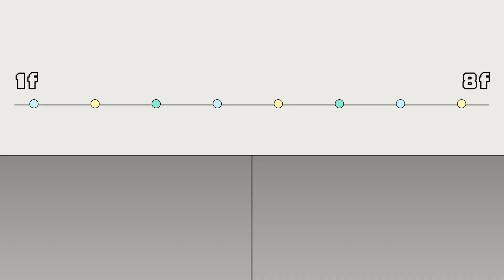【一個屋簷下】EP6｜禁忌之愛!! 文琪無法忘懷的浪漫 依舊愛著張有年?!｜Under One Roof｜Oh!8歐叭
文琪身邊有鮮肉
卻忘不掉當初的愛🥰
人生太難啦😖😖

✨網路平台
🎬愛奇藝11/9 起 每晚00:00上架
🎬myVideo11/10起 每晚23:00上架
🎬LINETV 11/10起 每晚 23:00上架
🎬Youtube TTV 台視官方頻道 11/19起 00:00上架